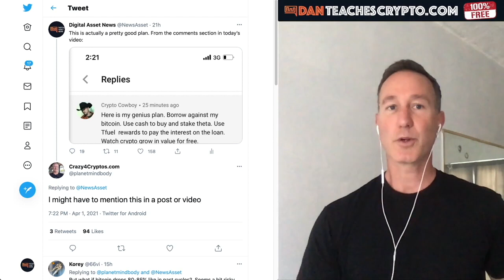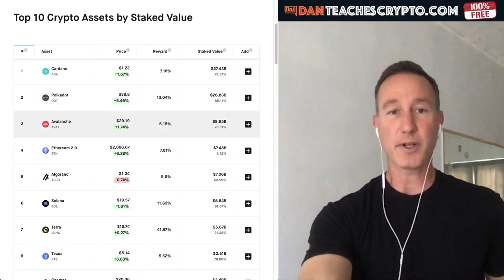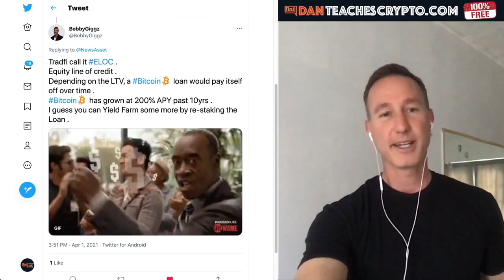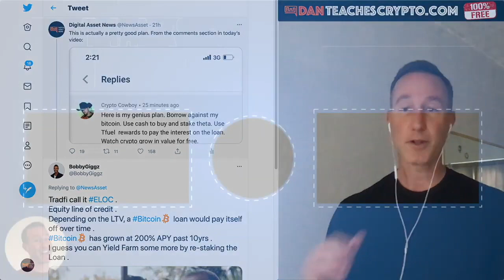Staking Crypto to pay off crypto = FREE MONEY?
► DESCRIPTION: Staking Crypto to pay off crypto = FREE MONEY?

●▬▬▬▬▬▬▬CRYPTO ESSENTIALS▬▬▬▬▬▬●

●▬▬▬▬▬▬▬▬▬▬▬▬▬FOLLOW D.A.N.▬▬▬▬▬▬▬▬▬▬▬▬▬▬▬●

●▬▬▬▬▬▬▬▬▬▬AUDIO TRACKS▬▬▬▬▬▬▬▬▬▬▬●

●▬▬▬▬▬▬▬▬▬▬▬▬▬▬VIDEO TOOLS▬▬▬▬▬▬▬▬▬▬▬▬▬▬●

●▬▬▬▬▬▬▬▬▬EXIT STRATEGIES▬▬▬▬▬▬▬▬●

●▬▬▬▬▬▬▬RECOMMENDATIONS▬▬▬▬▬▬▬●